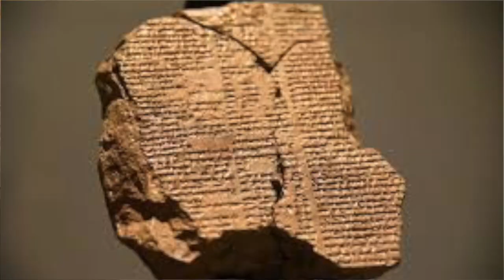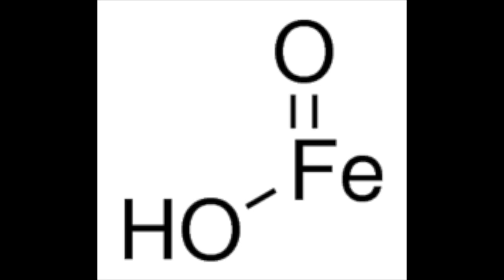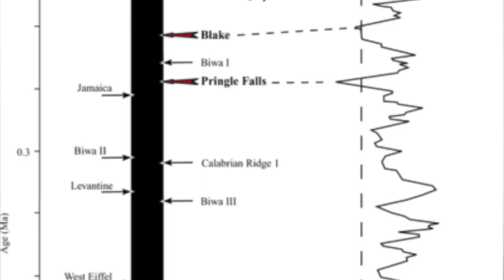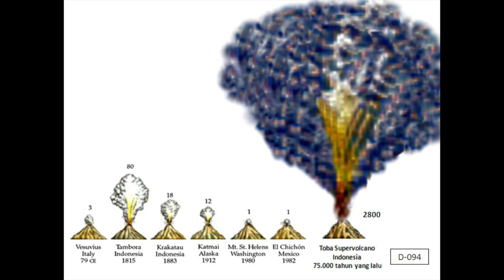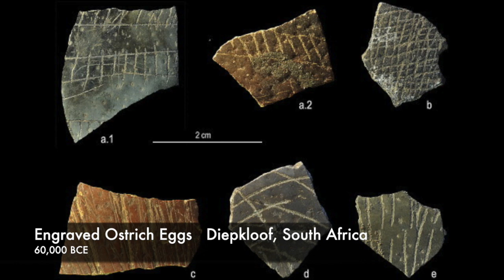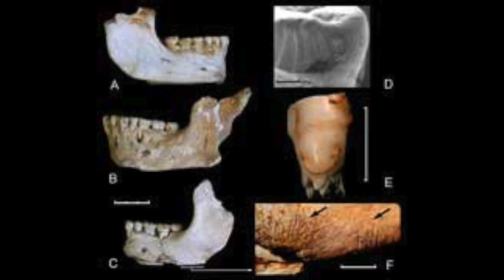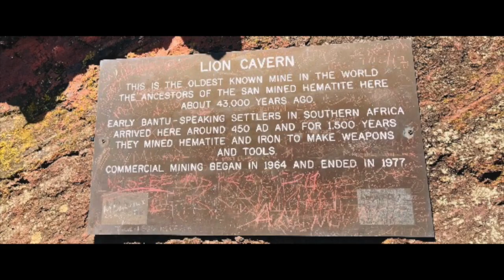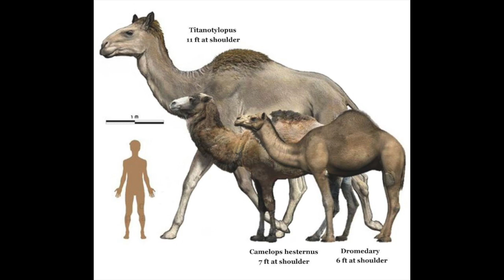Red Ochre and Cave Life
This video adds a bit to the last video called Geomagnetic Excursions and Humanity What was humanity doing to survive these cataclysmic events? They were living in caves and messing around with red ochre of course.

Some interesting reading regarding this subject:
Brunhes: